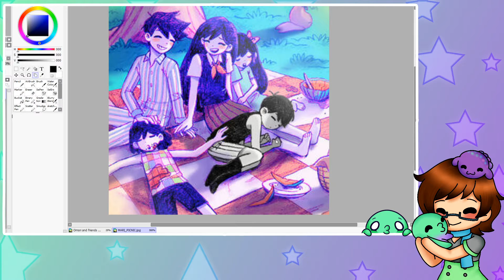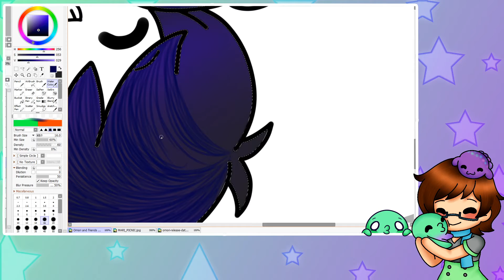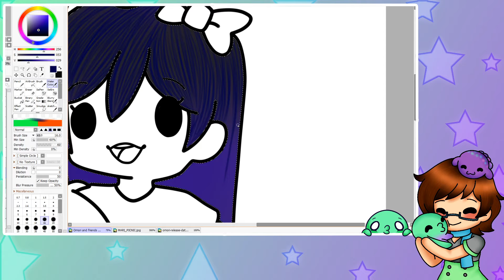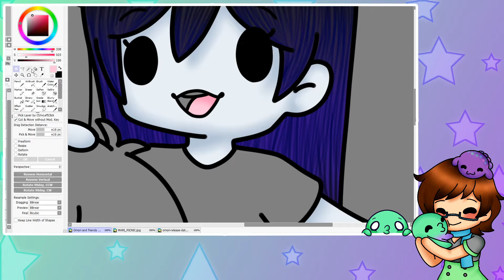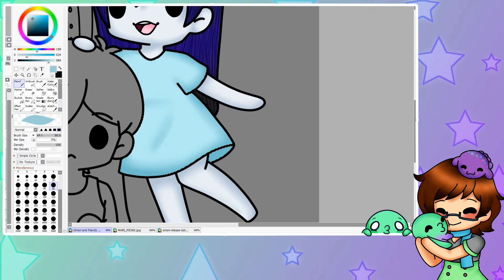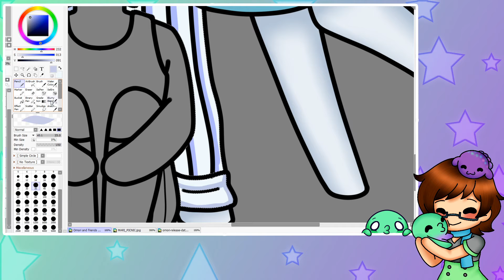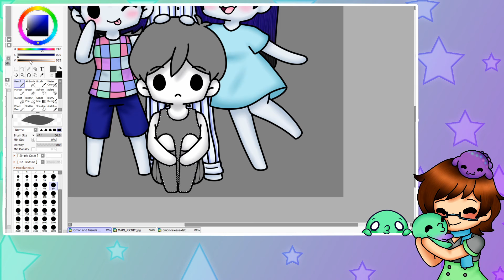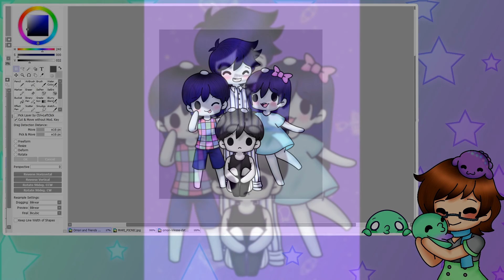[FANART SPEEDPAINT] Omori - Best Friends!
Herro everyone! I hope you enjoy this speedpaint of some Omori fanart! I absolutely love the game so I had some make some fanart for it!